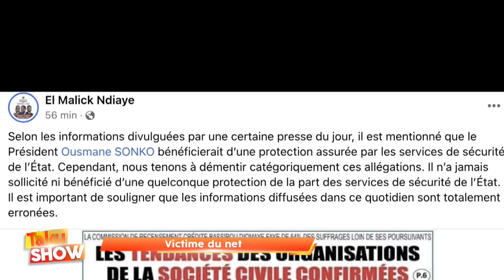TAKU SHOW 28 03 24